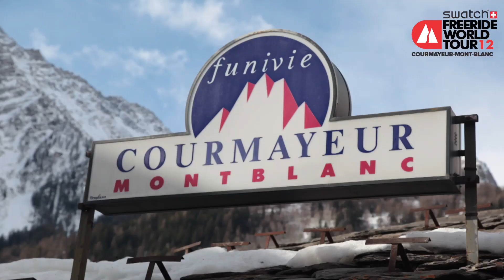Mi Show: Judging in FWT competitions - Episode 2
Seb Michaud talks to the riders and judges of the FWT to see their perspective on judging. Also, watch out for how Seb Michaud judges!! ;)